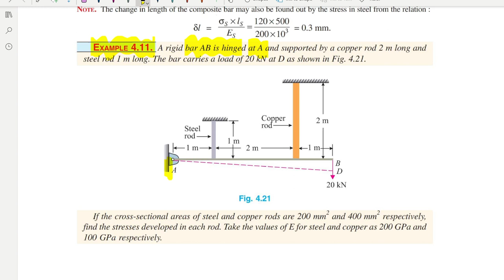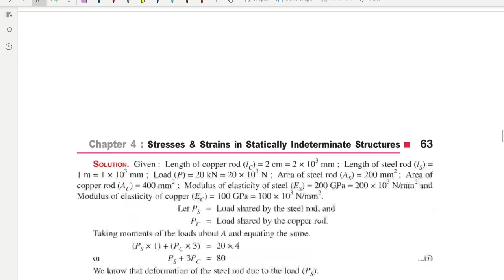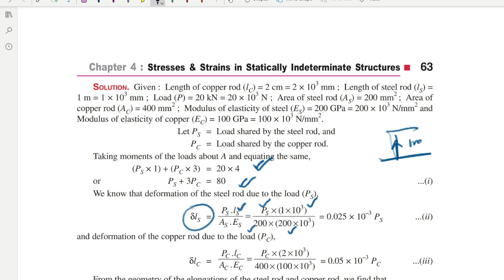STRENGTH OF MATERIAL || R. S. KHURMI ||CHAPTER 4 || Exercise 4.11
EXAMPLE 4.11 A rigid bar AB is hinged at A and supported by a copper rod 2 m long and
steel rod 1 m long. The bar carries a load of 20 kN at D as shown in Fig. 4.21.
Fig. 4.21 If the cross-sectional areas of steel and copper rods are 200 mm2 and 400 mm2 respectively, find the stresses developed in each rod. Take the values of E for steel and copper as 200 GPa and 100 GPa respectively